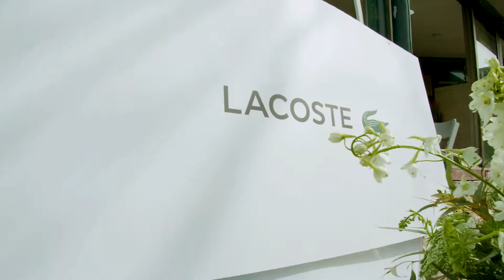LACOSTE Event 2022 - Factory 54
פקטורי 54 חוגגים את המותג הצרפתי לקוסט בהשקה רשמית ומרגשת. חגגנו את כניסתו של המותג במועדון טניס בתל אביב תחת שמש מפנקת עם שייקים ונשנושי בוקר. בתכנית האמנתית הוצג משחק ראווה סוער בין אורי פפר, דין מירושניקוב, גורי אלפי ועומר דרור בהנחיית אגדת הטניס אנדי רם. המשחק היה לטובת תרומה ותמיכה בקידום וטיפוח ילדים בפריפריה דרך הטניס, לעמותה שהקים אנדי רם ע״ש אביו עמי רם ז"ל.
בין האורחים הנוצצים תמצאו את לינוי אשרם, גלית גוטמן, אמה גוטמן, גל מלכה, רונה לי שמעון, ניקולה וורד, יעל גולדמן פפר, לירון ויצמן, שחר סאול, נבו עמרני, נלי תגר, עדן דניאל גבאי ועוד.